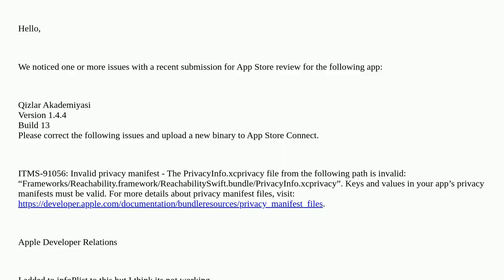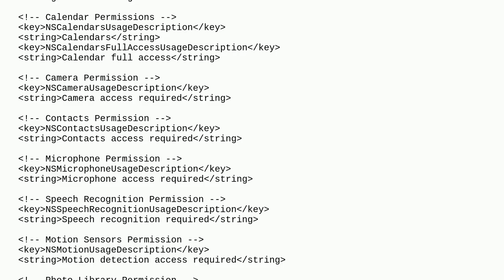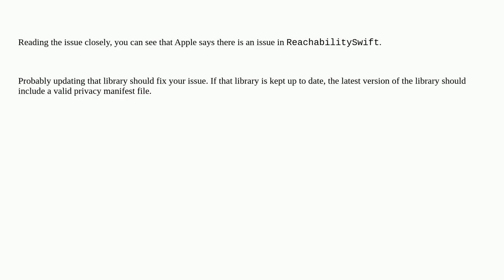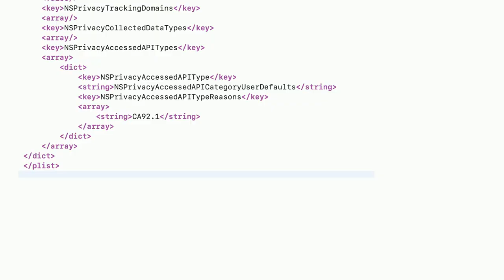ITMS-91056: Invalid privacy manifest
A special thanks goes out to the community

  manifest privacy